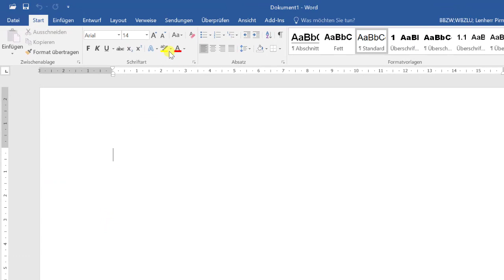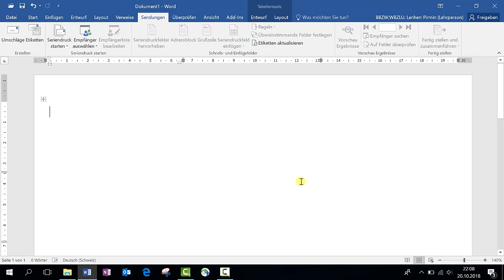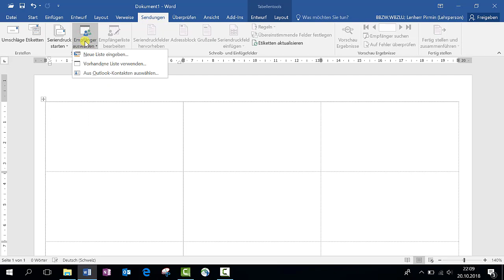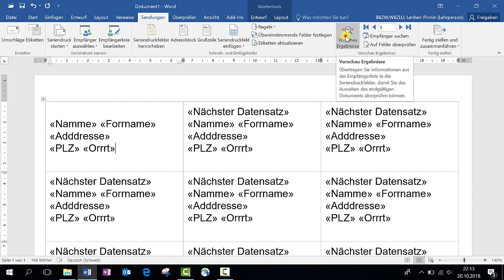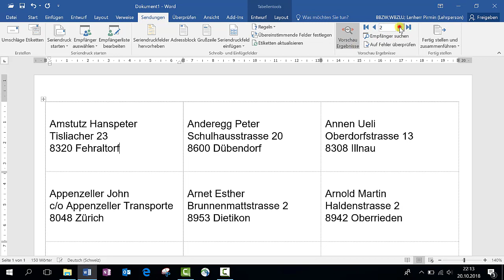Word Etiketten Seriendruck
Seriendruck auf Etiketten. Z.B. für die Beschriftung von Archivschachteln, Konfitürengläser oder Briefumschläge